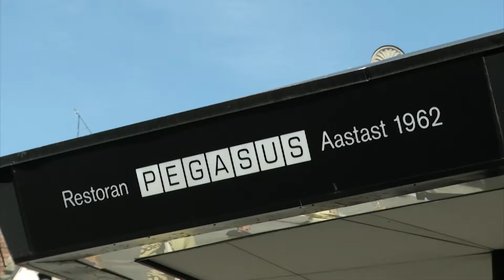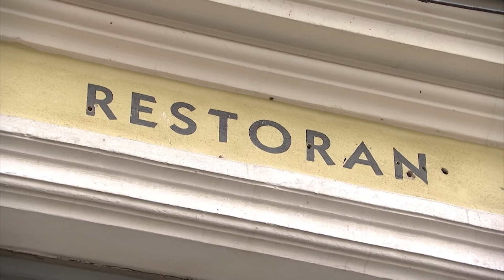16.05.2021 - Tallinna restoranide väliterrassid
Lõppev nädal näitas meile, et justkui kõik seltskondlikud viibimised toimusid ilusa ilmaga restoranide väliterassidel. Istumiskohad päikese all täitusid ülikiiresti. Linn on nüüd otsustanud, et kõik toitlustusasutused võivad enda terrasse veelgi laiendada ja seda linna välialadele, ilma et peaksid selle eest üüri maksma.